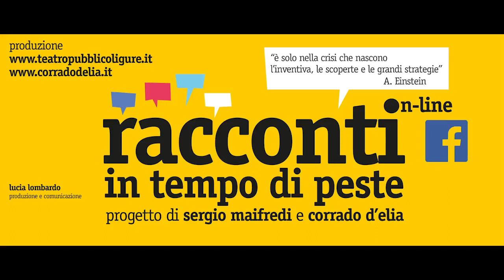FAISAL TAHER - Racconti in tempo di peste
GIORNO 24 - FAISAL TAHER canta DUE CANZONI PER L'ITALIA

Progetto di Sergio Maifredi e Corrado d'Elia - Prodotto da Teatro Pubblico Ligure e Compagnia Corrado d'Elia - Produzione e comunicazione Lucia Lombardo | Organizzazione Letizia M. M. Schiavello